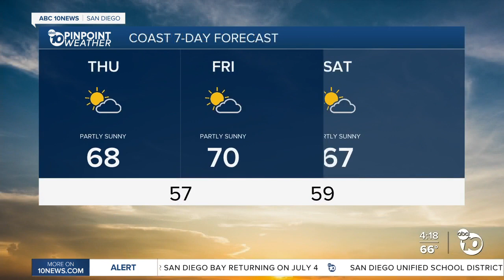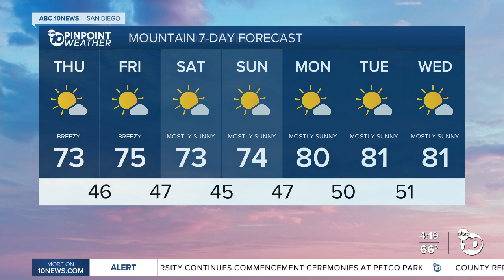ABC 10News PinPoint Weather With Meteorologist Angelica Campos